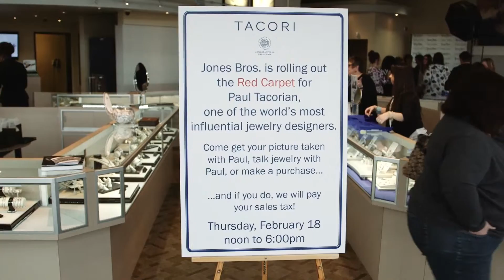Paul Tacorian's Speech 2016